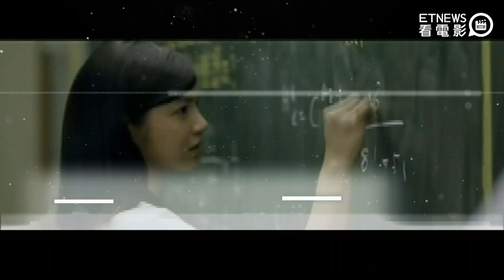暗黑《怪物》vs青春《那些年》 兩部我都好喜歡